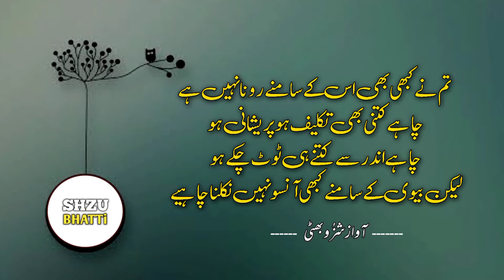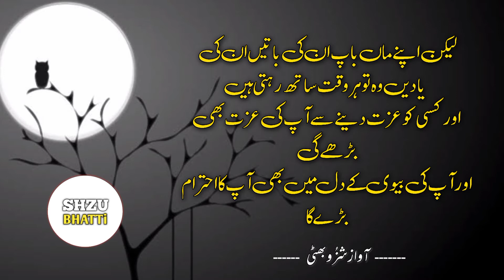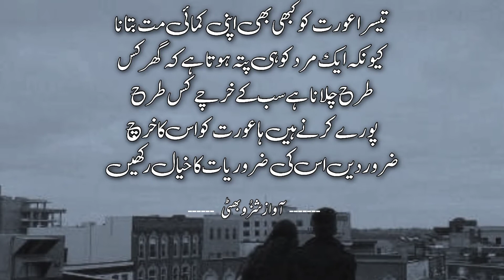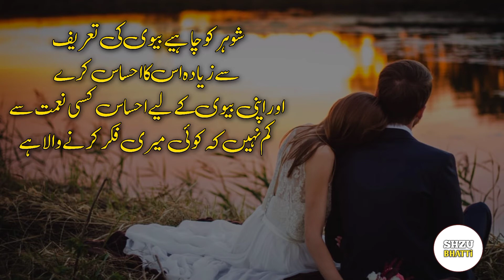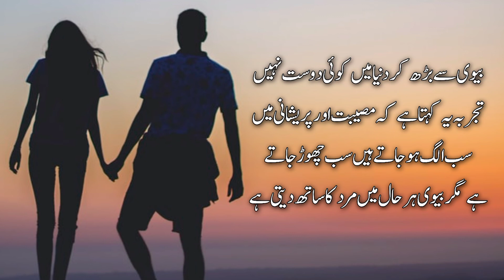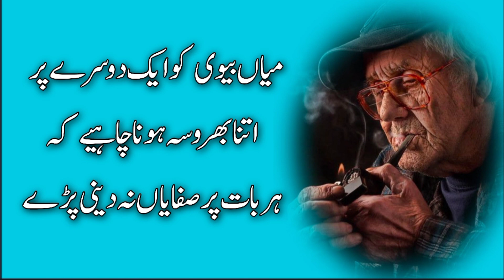Hazrat Ali Quotes ll Best Orat Quotes ll Best Women Quotes ll Husband wife Quotes ll voice shzu lo